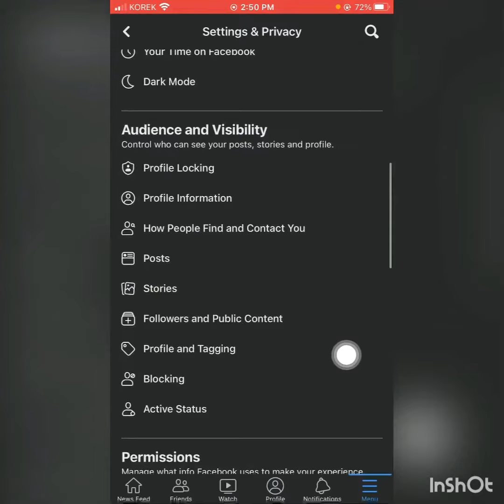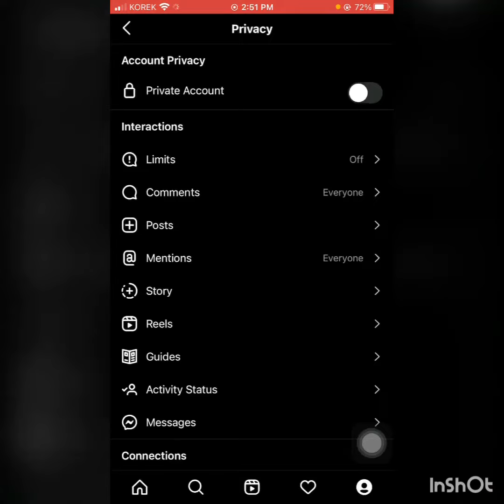ئۆفلاین کردنی فەیسبوک میسەنجەر ئینستاگرام